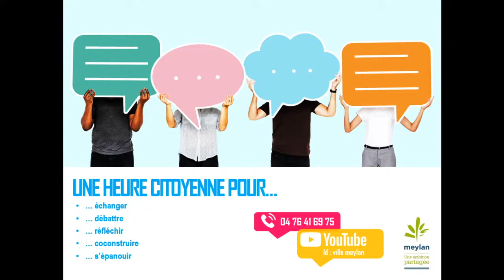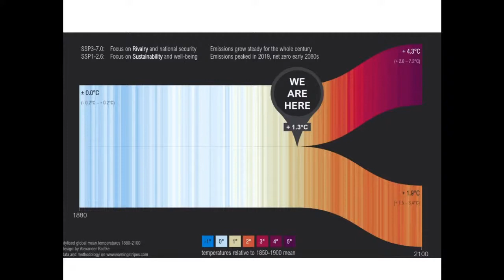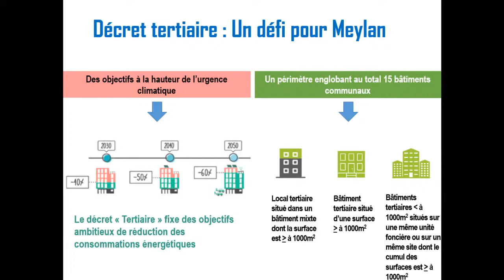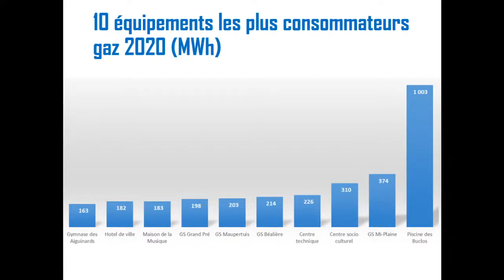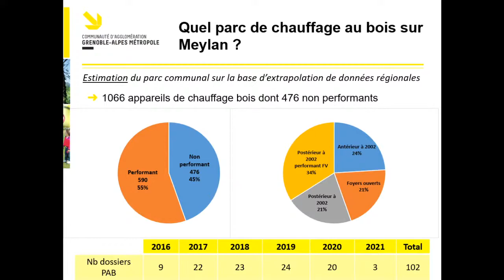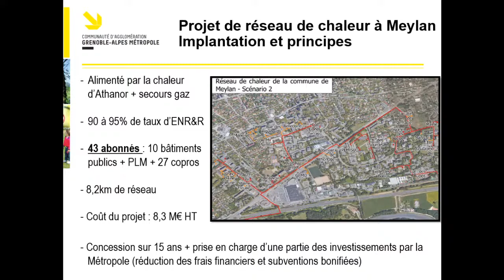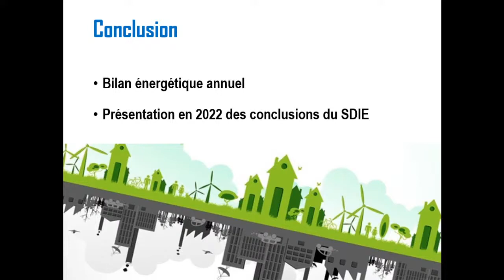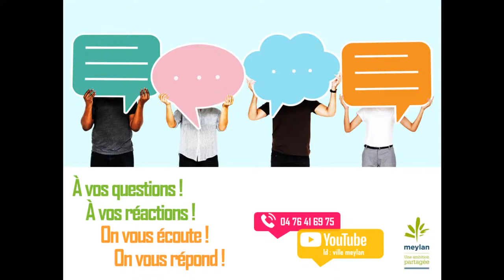Heure citoyenne - Les transitions énergétiques et le chauffage urbain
Retransmission de l'Heure citoyenne du 29 juin 2021qui a pour thème : Les transitions énergétiques et le chauffage urbain.